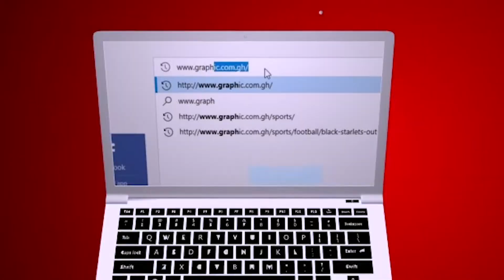Lonely places : Rev Dr Ebenezer Markwei